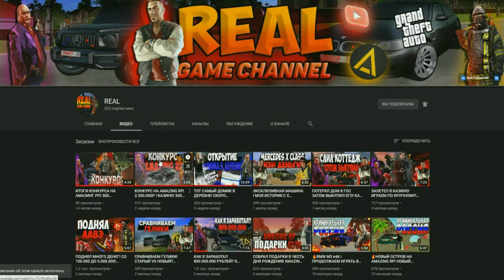🔥CRMP AMAZING RP - КАТАЮ ЧАС РЕЙСЫ НА МАГНУМ STAGE 3 НА 100 СКИЛЛЕ!